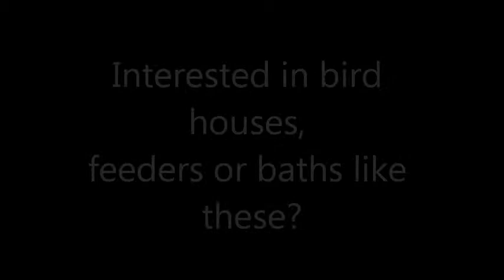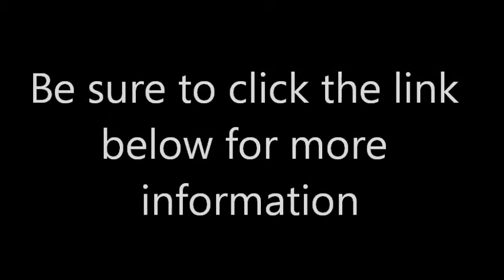Titmouse nest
- titmouse nest, tufted titmouse nest, titmouse bird house